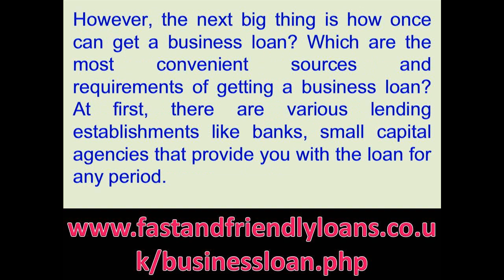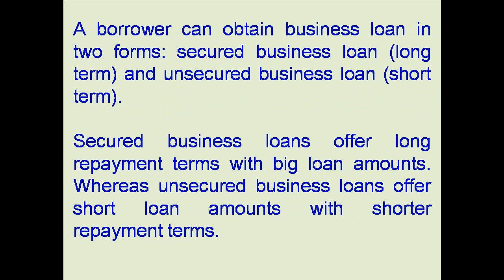how to get business loan online